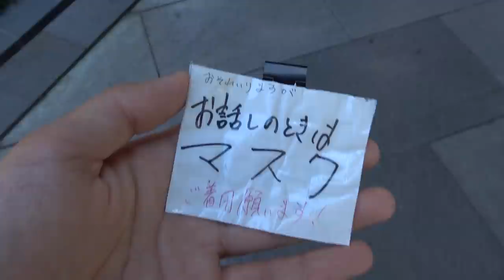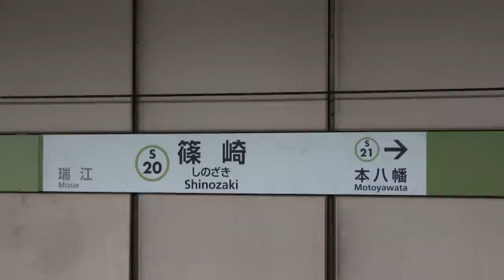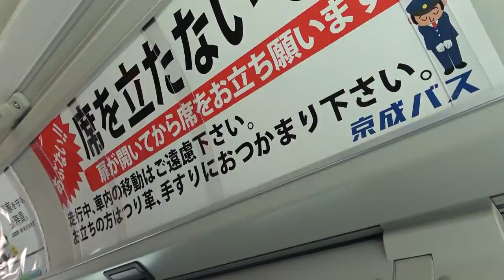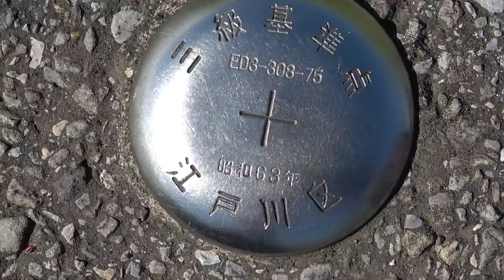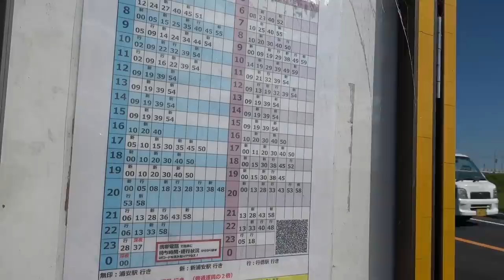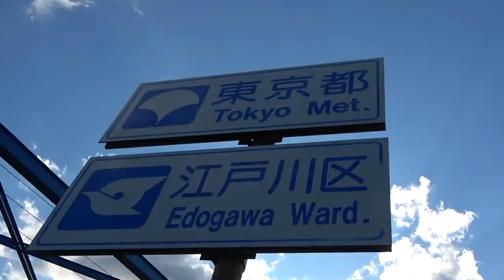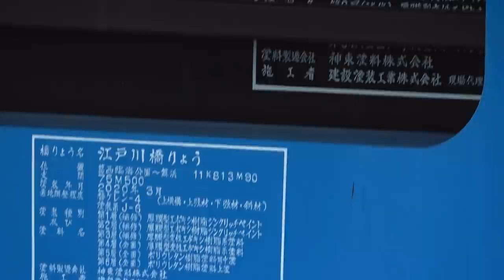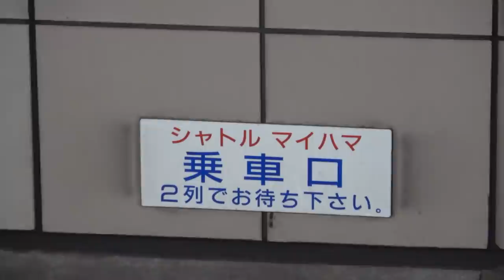【密入国】県境を越えないで東京都～千葉県を移動する裏技を紹介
２０２１年８月

スーツ旅行チャンネルでは旅行記、ホテル、旅館のレビューなどを掲載しています。皆さんの楽しい旅行の参考になればと思っております。